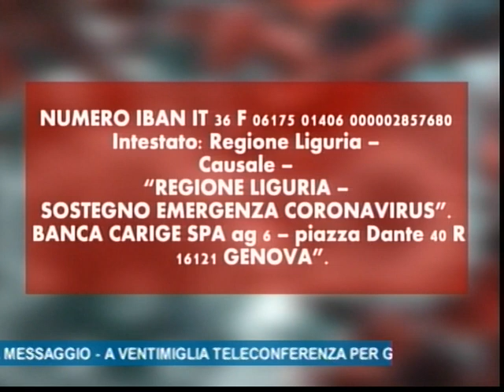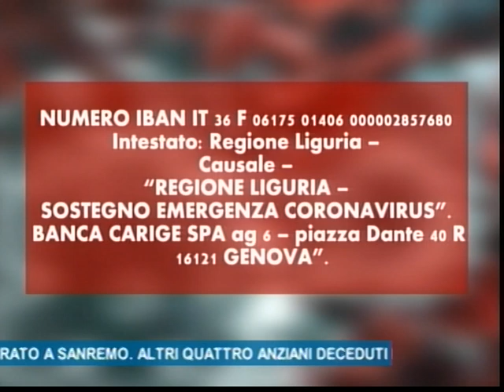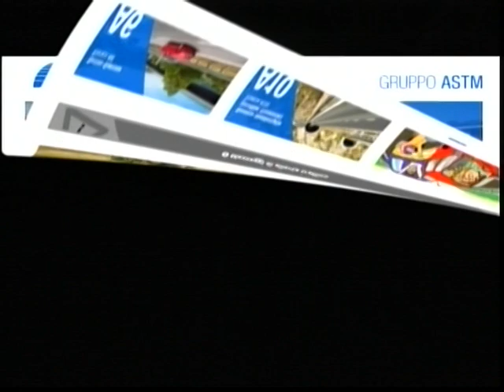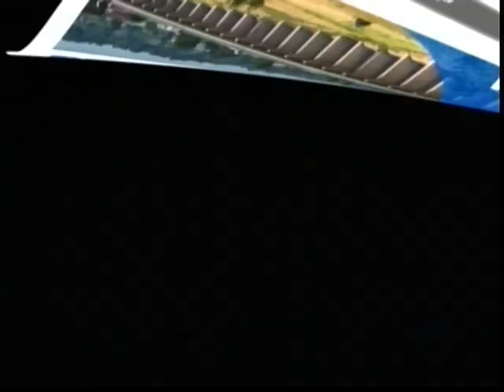TG SERA VENERDI' 13 MARZO 2020